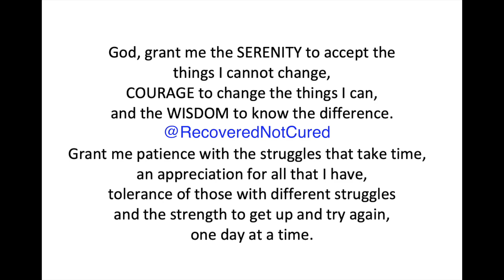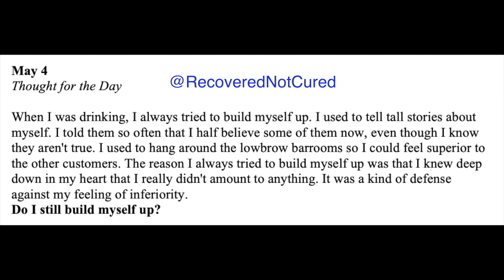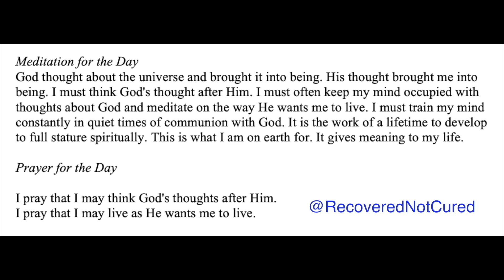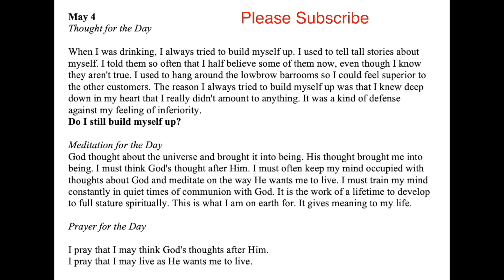Twenty-Four Hours A Day Book– May 4 - Daily Reading - A.A. - Serenity Prayer & Meditation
May 4 - Twenty-Four Hours A Day Book - Daily Reading - Serenity Prayer & Meditation AA

24-hours a Day Book – Link to get your own copy

Amazon Games

Great Mother’s Day Gift Ideas

May 4

When I was drinking, I always tried to build myself up. I used to tell tall stories about myself. I told them so often that I half believe some of them now, even though I know they aren't true. I used to hang around the lowbrow barrooms so I could feel superior to the other customers. The reason I always tried to build myself up was that I knew deep down in my heart that I really didn't amount to anything. It was a kind of defense against my feeling of inferiority. Do I still build myself up?

God thought about the universe and brought it into being. His thought brought me into being. I must think God's thought after Him. I must often keep my mind occupied with thoughts about God and meditate on the way He wants me to live. I must train my mind constantly in quiet times of communion with God. It is the work of a lifetime to develop to full stature spiritually. This is what I am on earth for. It gives meaning to my life.

I pray that I may think God's thoughts after Him. I pray that I may live as He wants me to live.